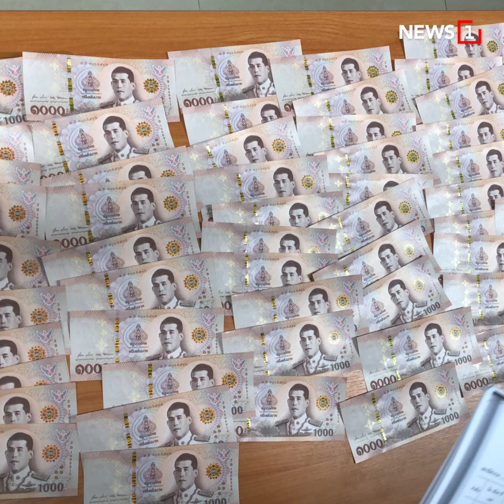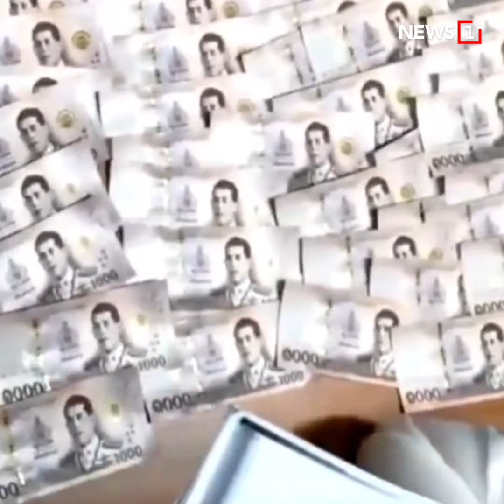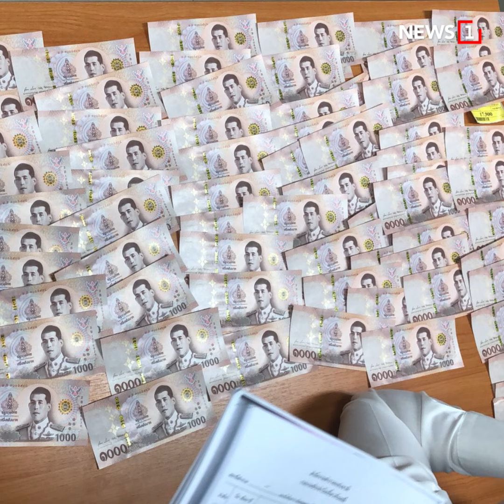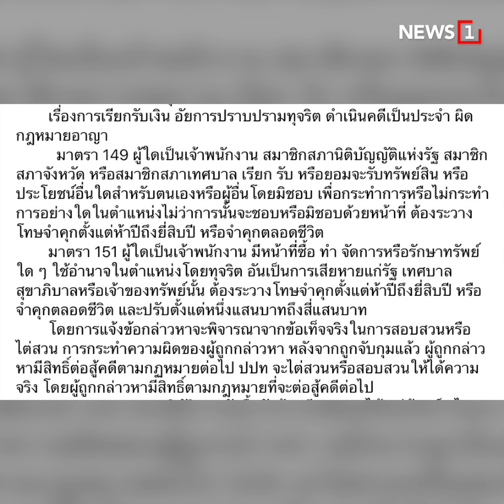ล่อจับ ผอ.รพ.บางกรวย รีดหัวคิวประมูลคอมพ์ 35% : [NEWS REPORT]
ตำรวจ ปปป. และ เจ้าหน้าที่ ปปท. ซ้อนแผนล่อจับ ผู้อำนวยการโรงพยาบาลบางกรวย  จ.นนทบุรี ได้คาหนังคาเขา หลังเรียกรับค่าหัวคิวจากผู้รับเหมาประมูลระบบคอมพิวเตอร์ของโรงพยาบาล 35% ด้าน รองอธิบดีอัยการคดีปราบทุจริตระบุว่า เรียกรับเงินติดตั้งคอมพ์ โดยอ้างรับเงินใช้ในรพ.ฟังไม่ขึ้น โทษสูงสุดคุกตลอดชีวิต